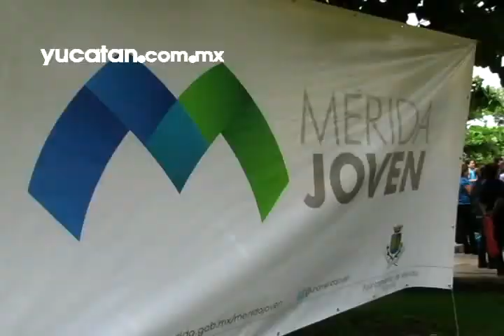Anikabil tendrá un foro para los jóvenes